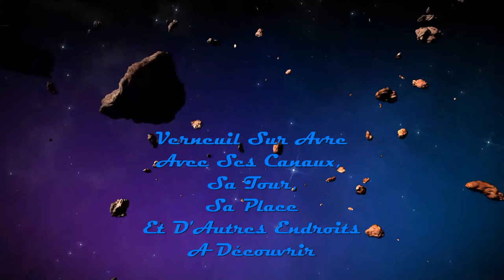verneuil sur avre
verneuil sur avre photos prises novembre 2012